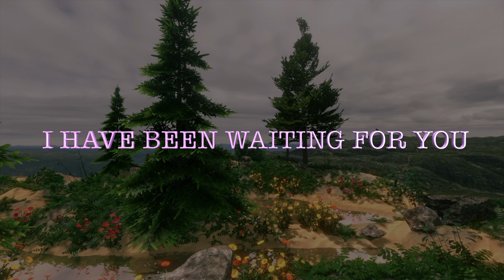I Have Been Waiting for You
AS THE SEA WAITS FOR THE RIVERS
AS THE MORNING WAITS FOR THE SUN
AS NIGHT WAITS FOR THE MOON
I WOULD WAIT FOREVER MY LOVE